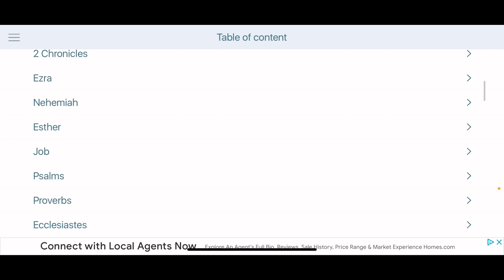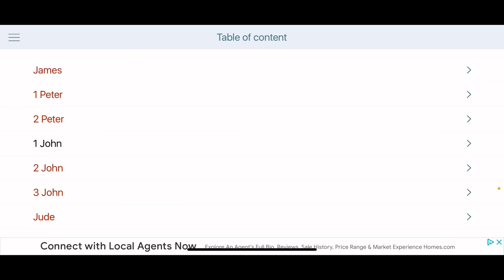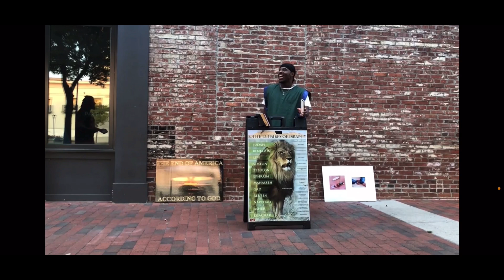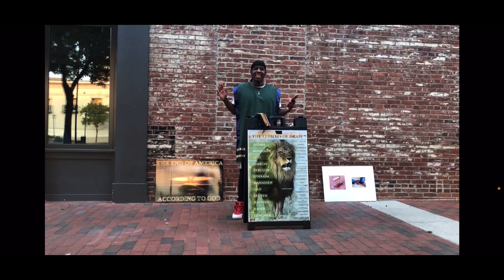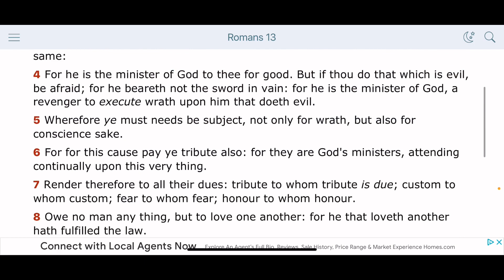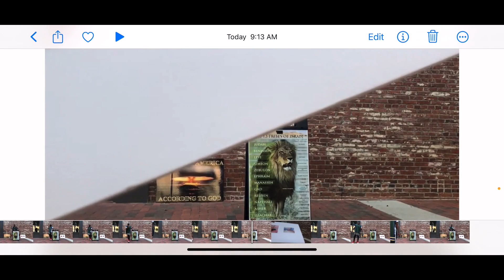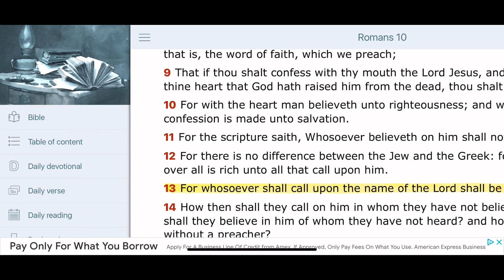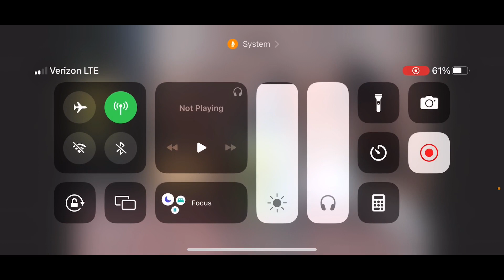Our People Are Lost...Even In the Truth